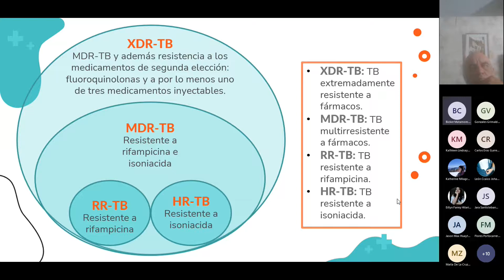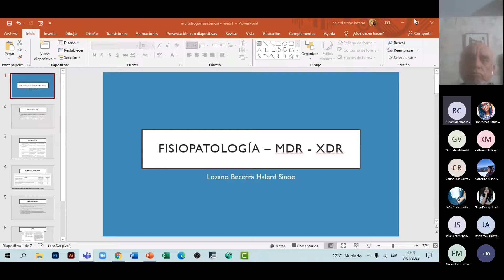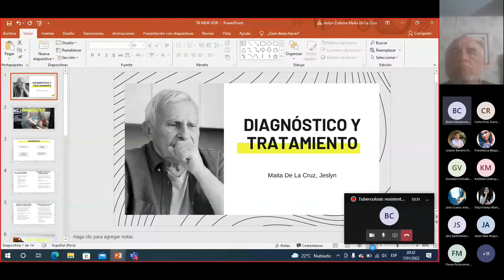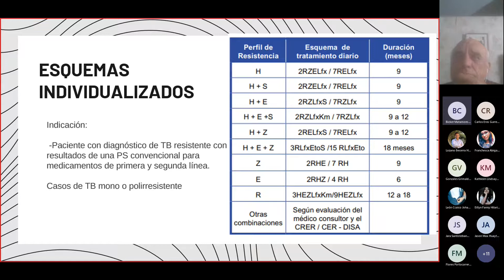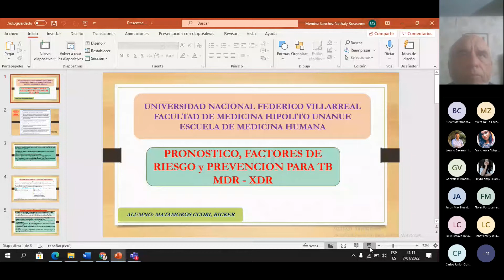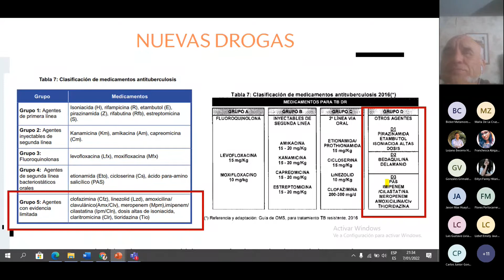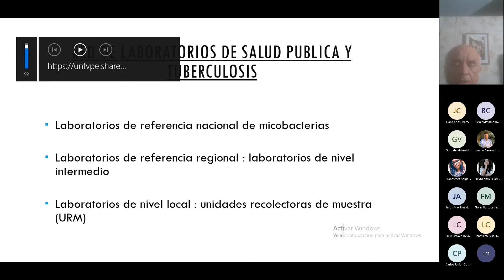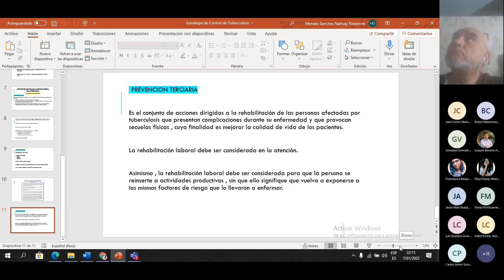Tuberculosis MDR XDR